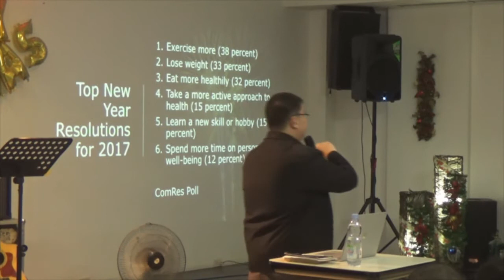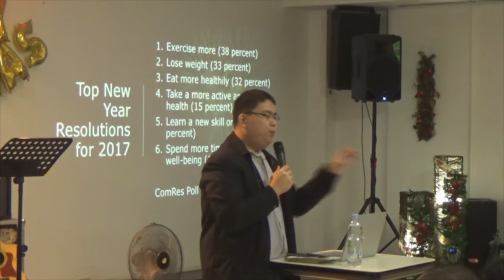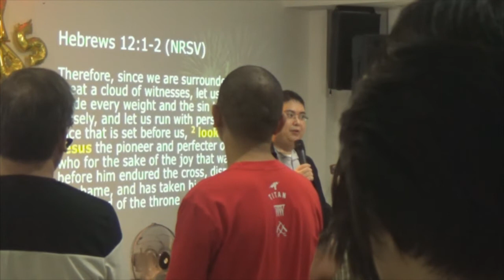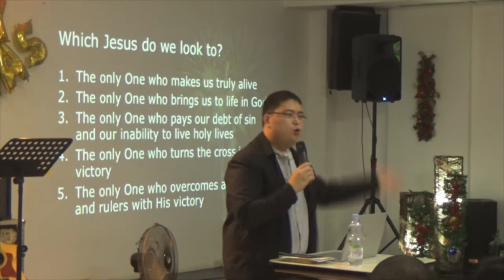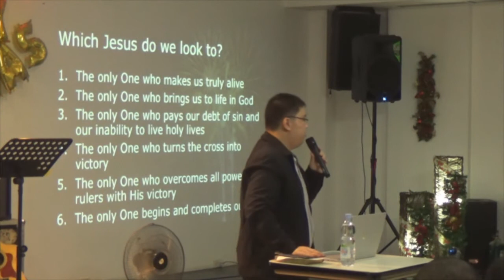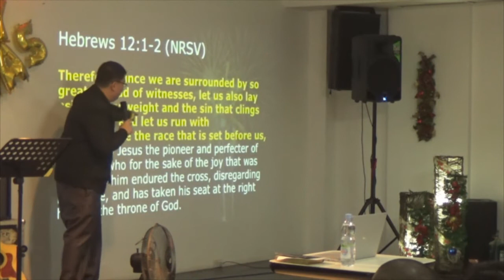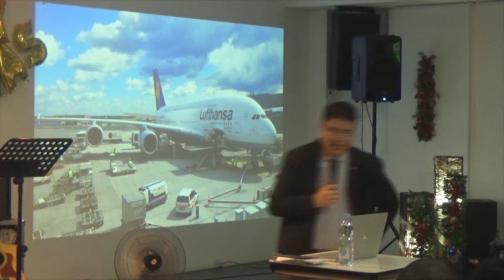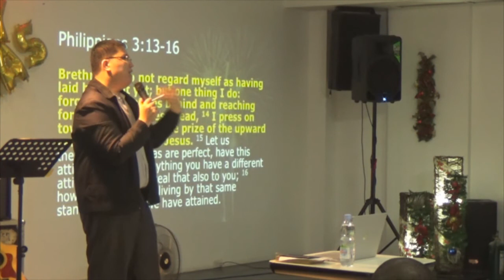Christ is Enough | Look to Jesus || HarvestPoint Ministries || 12312017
Speaker: Pastor Paolo Sanchez

Like HarvestPoint Ministries on Facebook

L4 Robinsons Metro East, Marcos Hway, Pasig City.